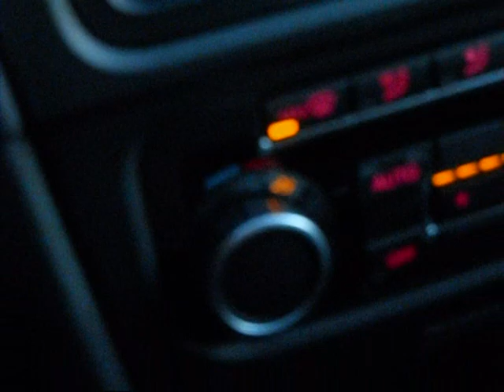Rankin' Alpha- Ragga fe Culture. (aka Street 66, Linton Kwesi Johnson)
video Maddalena Lippi